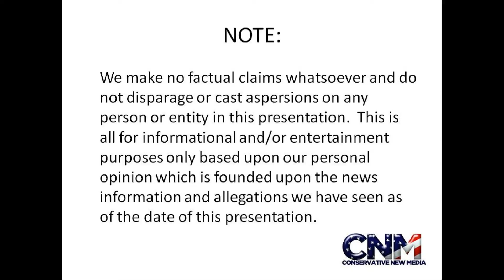BIG TIGER chilling on a rock in 1080P HD !!!